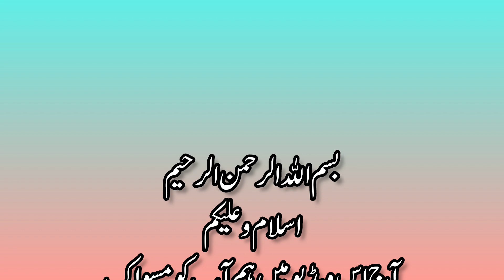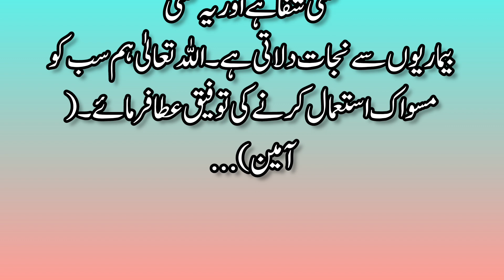Miswak ki Fazilat | Miswak kab karna chahiya | Miswak ka tarika | Qutbi Arsh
Miswak ka karna ki dua
miswak ki Fazilat
miswak ke fayde maulana tariq jameel
maswak ke Fazilat mufti tariq masood
konse miswak karna chahiya
miswak karna sa roza toot jata hai
aurat ka miswak karna ka tarika
miswak karna ke fayde
been ki miswak banana ka tarika
miswak karne ke fayde Batman
miswak karne ke fayde in islam
miswak karne ke fayde in Urdu
miswak karne ke fayde in Hindi